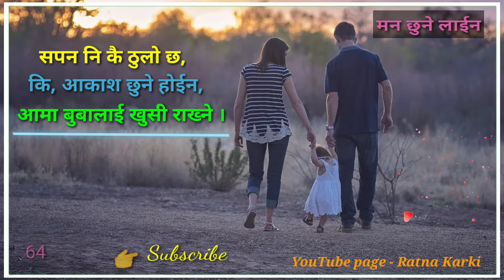Nepali love status ।। Nepali shayari ।। Nepali love shayari ।। Heart touching lines ।। Nepali quotes